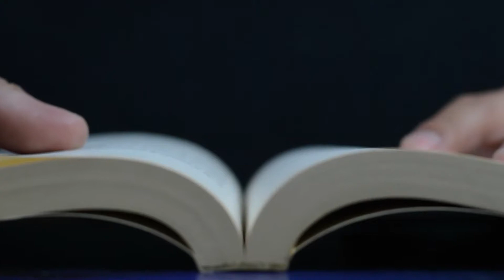15th International Electoral Affairs Symposium - Introduction